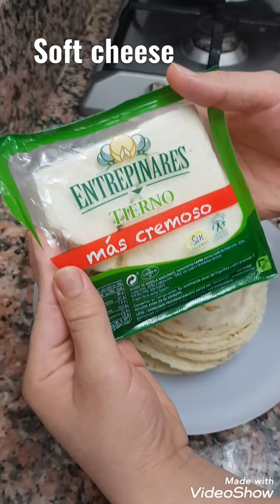Tortilla Con quesillo / Tortilla with cheese 🇭🇳😍🇭🇳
Hola a tod@s Dios les bendiga. Hoy les enseñare a preparar unas deliciosas tortillas con quesillo, esta es una de las comidas tipicas de mi bello pais Honduras.

Hello everyone, God bless you.  Today I will teach you how to prepare delicious tortillas with cheese, this is one of the typical foods of my beautiful country Honduras.